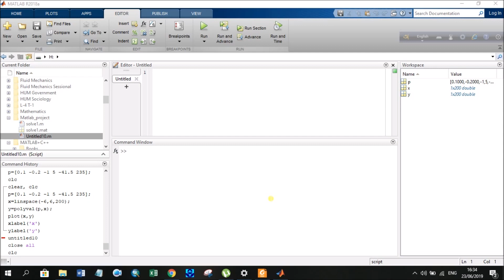MATLAB Bangla Tutorial for Beginners - Episode 01